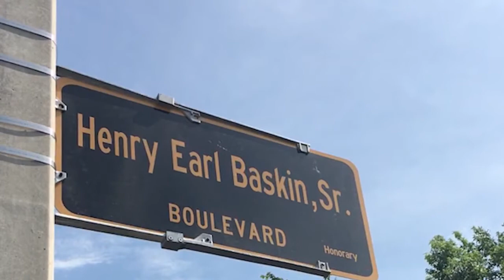Dr. Glenda Baskin Glover on Her Journey Into Civil Rights Law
Civil rights leader Dr. Benjamin F. Chavis, Jr. speaks to Dr. Glenda Baskin Glover, President of Tennessee State University (TSU).

Follow The Chavis Chronicles on social media for all the latest updates!